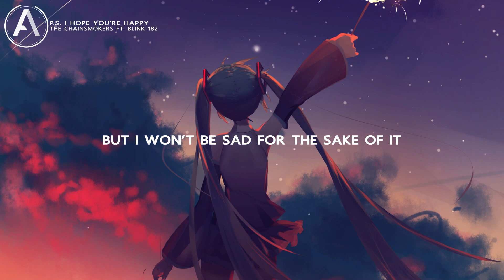Nightcore - P.S. I Hope You're Happy (The Chainsmokers ft. blink-182) (Lyrics)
Nightcore - P.S. I Hope You're Happy
SONG INFORMATION
Name: P.S. I Hope You're Happy
Artist: The Chainsmokers ft. blink-182
Lyrics:
Welcome home
How's your summer been?
I heard you moved in with your boyfriend

I heard he works downtown in finance
Is he just as good at romance
As we were?

Okay, enough
P.S. I hope you're happy
I started acting out when you moved on
I tried to call you
To eliminate the distance
I cared about you once

And I tried my best
Cross my fingers for the rest
And I will find a way somehow
To be more than photos to you now
I blame myself
For when I was someone else
I might not get over this

But I won't be sad for the sake of it

I couldn't help but check your phone
Who the fuck is Drew from home, anyway?
This vacation
You said going home was boring
Left out that part of the story on your way

I might deserve it
But I can't take it
Maybe I should keep this to myself
'Cause if I'm honest
My record's less than flawless
You know that I get lonely when you're gone

Programs Used:
Adobe After Effects CC